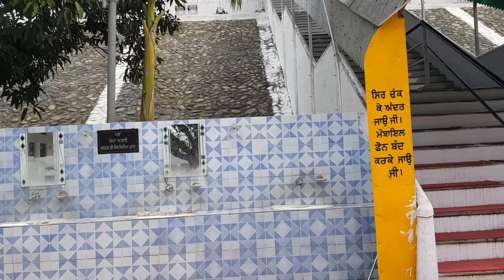ਗੁਰਦੁਆਰਾ ਪਰਿਵਾਰ ਵਿਛੋੜਾ ਸਾਹਿਬ । ਸਰਸਾ ਨਦੀ ਦਾ ਹਾਲ । Guru gobind Singh ji marag !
gurudwara pariwar vichora sahib
happy baisakhi
baisakhi special
ਗੁਰੂ ਗੋਬਿੰਦ ਸਿੰਘ ਜੀ ਮਾਰਗ

sukhpreet Singh Sidhu phulka
ਸੁਖਪ੍ਰੀਤ ਸਿੰਘ ਸਿੱਧੂ ਫੂਲਕਾ